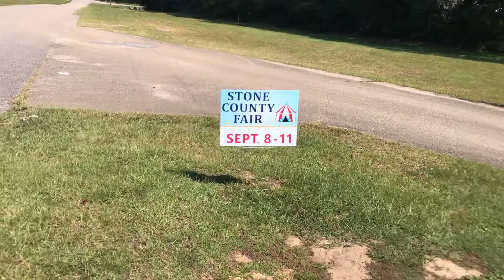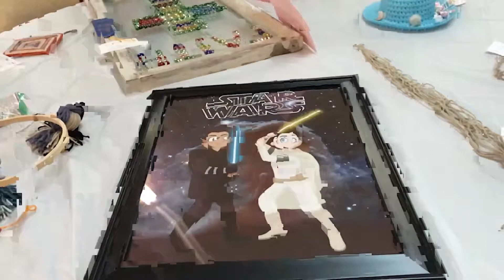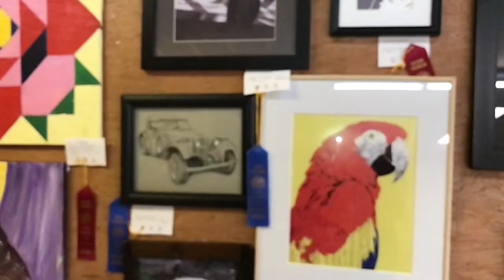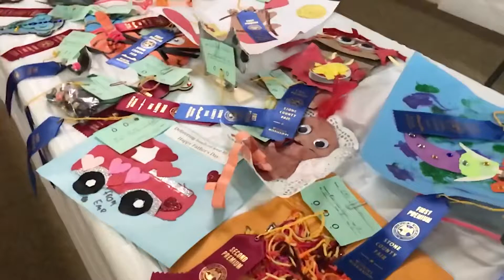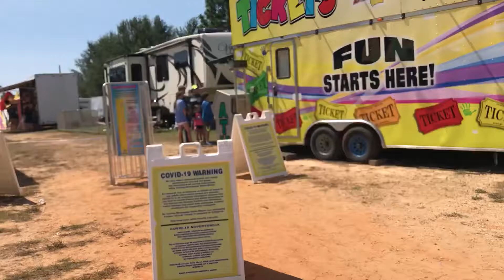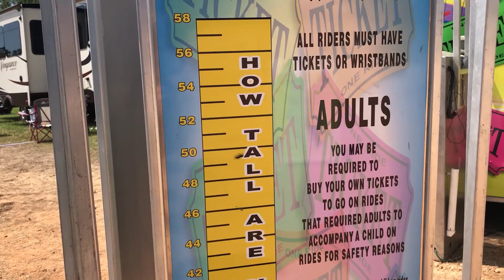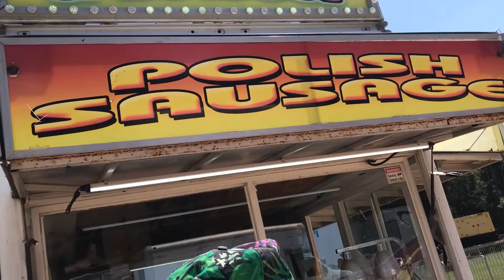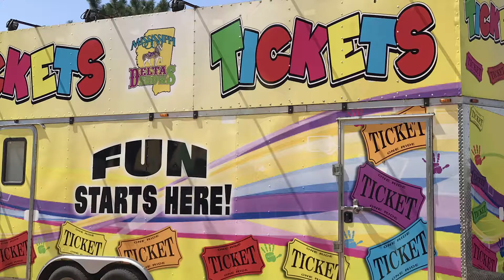Stone County Fair 2021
I hope you enjoy this video of our County Fair in Stone County
It’s sad that the county fairs are dwindling away, I remember this fair being the highlight of the year and now, it barely exists.

What I use to film with at this time is my Iphone 7plus, I’m looking to upgrade to a better camera for filming.